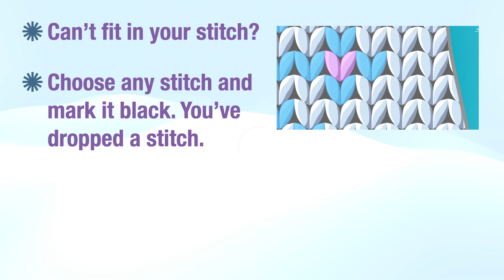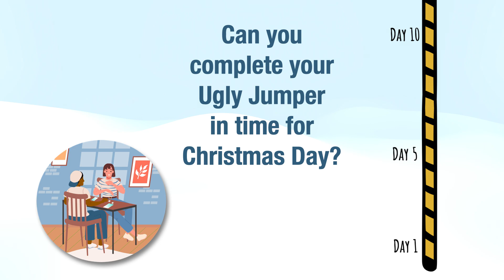The Ugly Jumper Christmas roll and write game.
The Ugly Jumper Roll and Write game. Available to print and play from our website. A great solo or simultaneous play board game. Age 7 upwards.